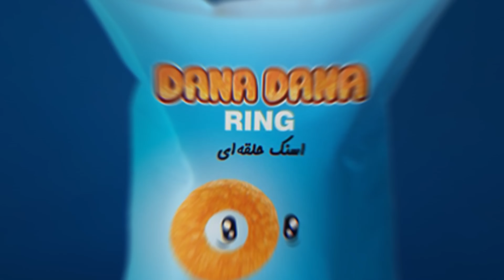Minecraft Part 103 -😍شوێنە ناشرینەکانی خانووەکەم جوان کرد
kurd gamers minecraft
peshawa barznje minecraft

📷ئه‌توانن لێره‌وه‌ له‌ ئینستاگرام فۆڵۆوم بكه‌ن📷:

پێشەوا بەرزنجی
ئه‌توانن له‌ تیك تۆك فۆڵۆوم بكه‌ن: